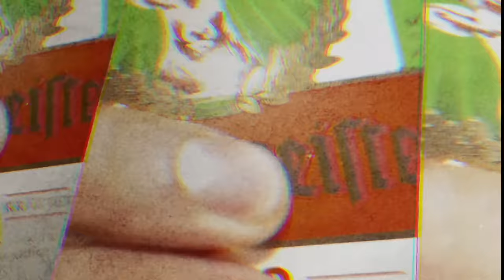Pazoo, Evil Jared, Schalldicht Feat. Tittikakka - Jägermeister (Official Video)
Heute haben wir für euch das offizielle Video zu Jägermeister von Pazoo, Evil Jared und Schalldicht featuring Tittikakka für euch!